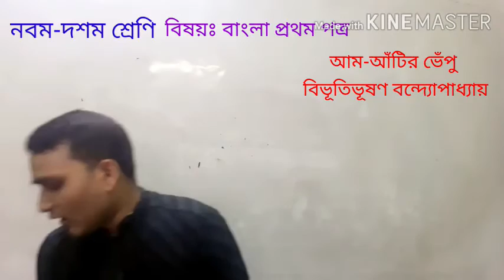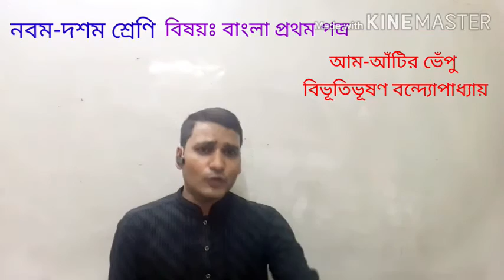বিপ্লব আহমেদ জাহিদ